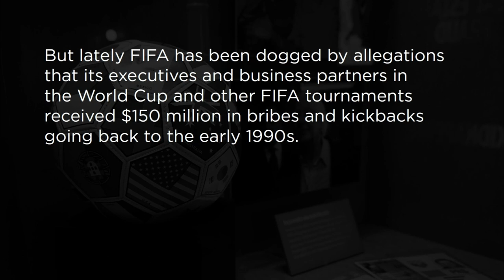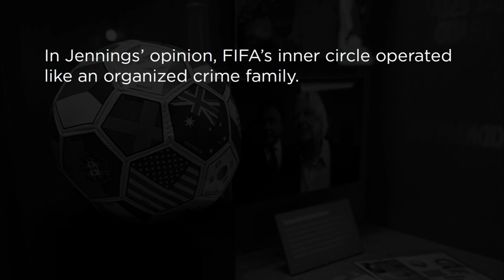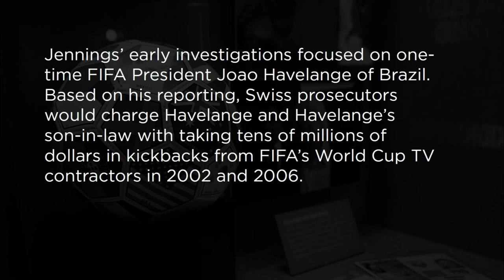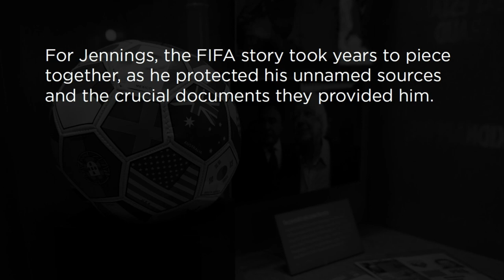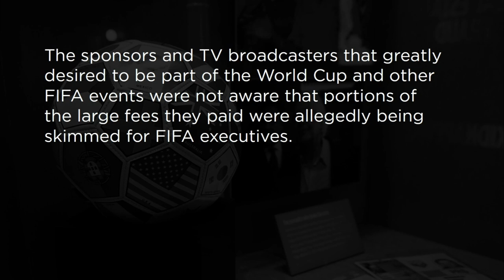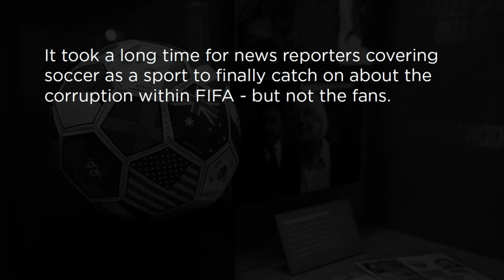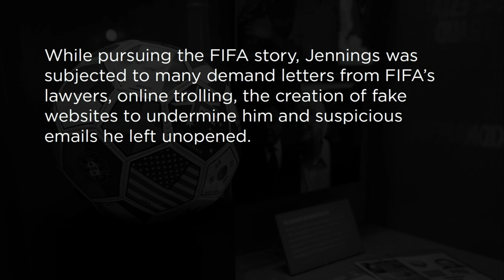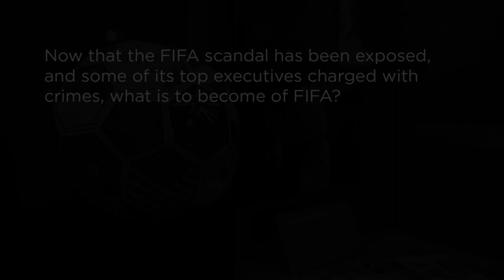Andrew Jennings FIFA Interview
An interview with Panorama investigative journalist Andrew Jennings who has spent many years looking into the corruption allegations inside FIFA. This was filmed in Cumbria and is on display at the Mob Museum in Las Vegas.

Produced by Geoff Schumacher
Photography by Adrian Turpin
Written by Jeff Burbank
Edited by Matt Adams
Colour Grading by Adrian Turpin